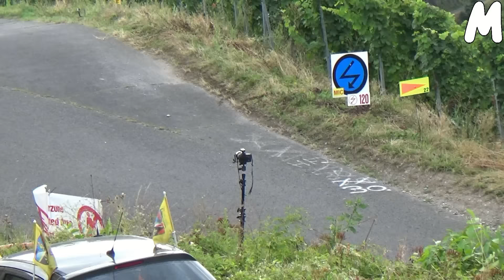ADAC Rallye Deutschland 2016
WRC Deutschland 2016
WRC Germany